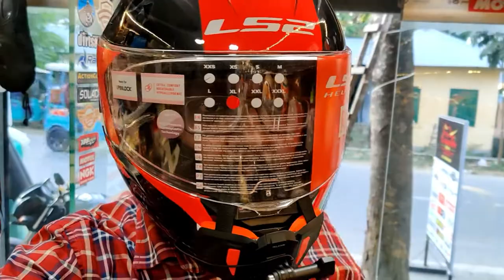LS2 FF800 STORM HELMET | GOPRO & V6 INTERCOM FULL SETUP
LS2 FF800 STORM helmet with full Gopro setup and Vnetphone v6 intercom setup.

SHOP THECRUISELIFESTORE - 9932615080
OR VISIT  - INSTAGRAM.COM/THECRUISELIFESTORE
(Shipping available all over India)
STORE ADDRESS - MAGAZINE ROAD,
                                  NEAR PANCHARANGI,
                                  OPP. PWD MESS,
                                  COOCHBEHAR, WEST BENGAL
                                  PIN - 736101

ls2
ls2ff800
ls2storm
ls2ff800 storm
gopro helmet setup
how to setup gopro
telesin mount
telesin premium mount
setup gopro with telesin mount
v6 intercom
how to setup v6 intercom in helmet
vnetphone v6
ejeas 6
vnetphone v6 on helmet
setup intercom on helmet
ls2 gopro intercom
setup go pro on ls2 helmet
strap mount on helmet
mount gopro with telesin mount
action camera setup on ls2 helmet
gopro with telesin strap mount
v6 intercom setup on helmet
black red helmet
red white helmet
best helmet under 10000
best ls2 helmet
best helmet under 10k in india